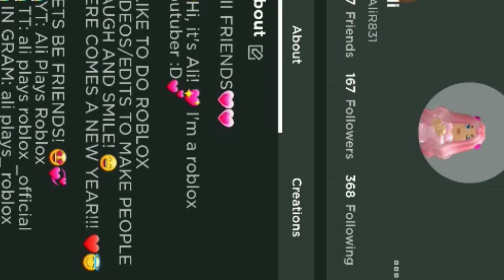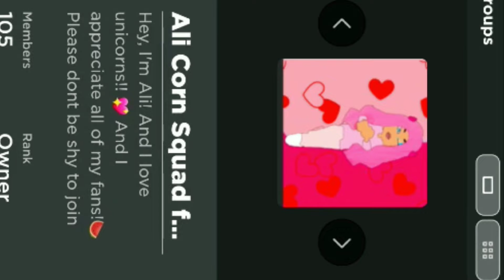PRETENDING to be BABY WEDNESDAY to see if people will ADOPT ME!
With @unknown4_uu and @Aminah10